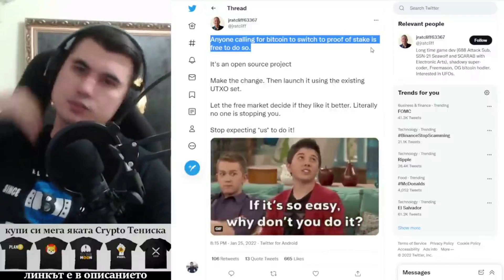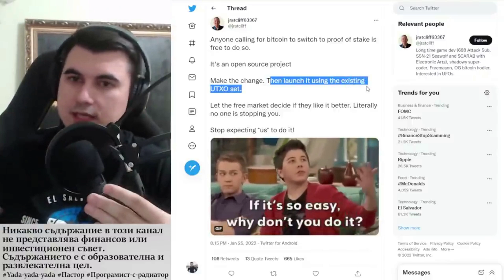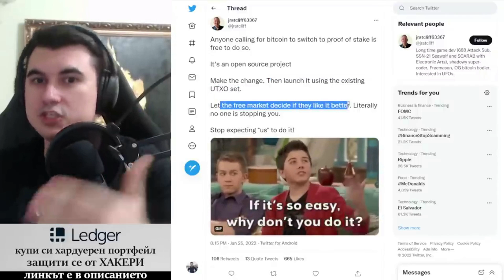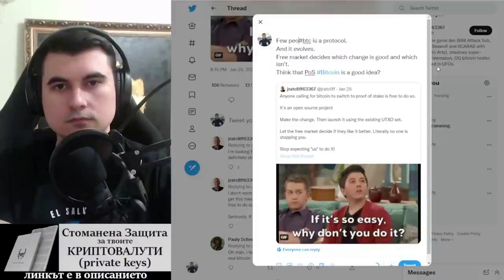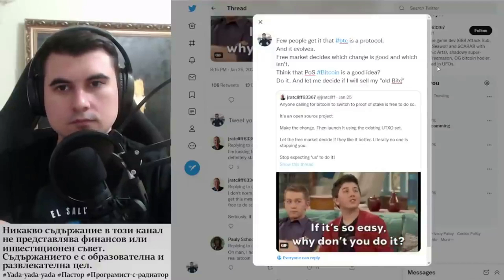Proof of Stake Bitcoin? По-добре ли ще е? Вместо да се копае?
---=== Пишем история ===---
Не гледай от страни, нека напишем история заедно!

10% лихва в долари, 10-20% лихва в криптовалути - как да станете "Liquidity Provider" в Децентрализираната борса Uniswap

Закупете криптовалути от ДОКАЗАЛИТЕ СЕ борси:
1. Kraken - ЕДИНСТВЕНАТА крипто борса с БАНКОВ лиценз в света
2. FTX Exchange - един от най-агресивно развиващите се борси, с най-много медийни партьнроства, безплатно теглене от борсата до Ledger
3. Binance - най-голям избор на шиткойни - 10% по-ниски такси ако се регистрирате с този рефърал
4. Coinbase - Щатска борса, която вече е Publicly Traded Company (Получавате +$10 БОНУС като се регистрирате през моя линк и изпълните изискванията за търгуване)